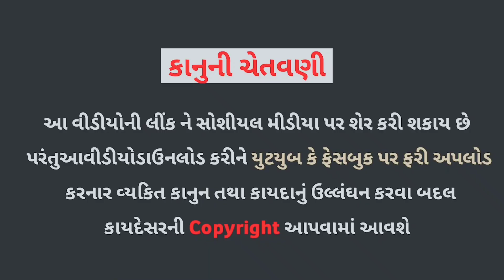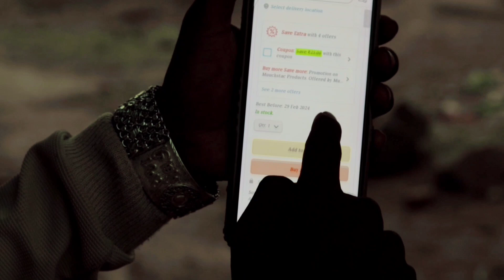પ્રેમમાં લફડા | Sad Video | Prema Lafda | Gujarati Comedy Video | Up Santroad Comedy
Muuchstac Cocoalo Hair Cream & Herbal Shampoo with Inbuilt conditioner Combo:-

Muuchstac Cocoalo Hair cream (Amazon Dubai)

Muuchstac Herbal shampoo with inbuilt conditioner (Amazon Dubai)

!! જય માતાજી !!